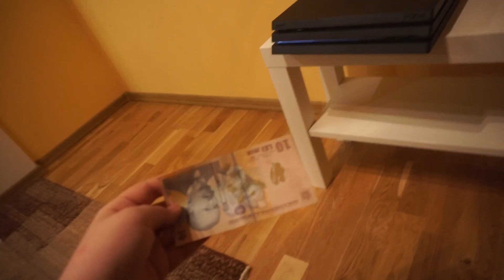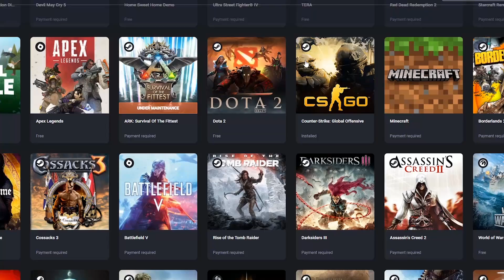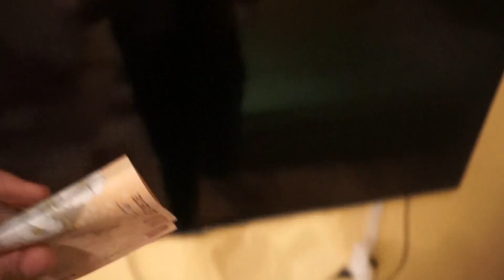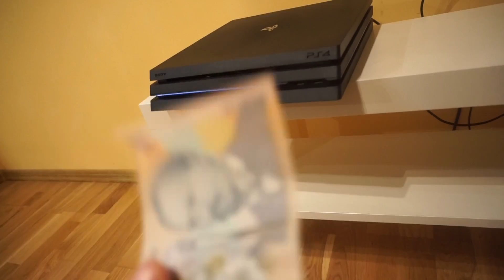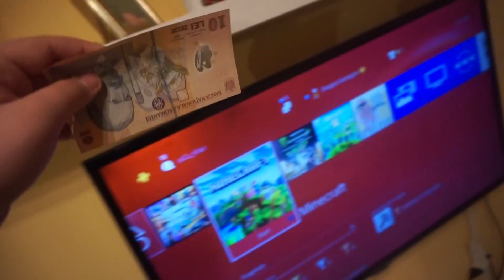NU MAI FAC ASTA NICIODATA...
NU UITA DE BUTONUL DE LIKE!